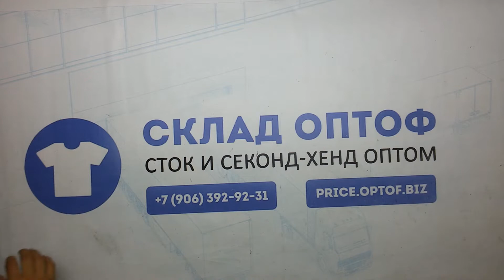10721 Куртки зима взрослые 85341 (cream/extra) 2 пак.19.2кг по 9.5€/кг.24шт